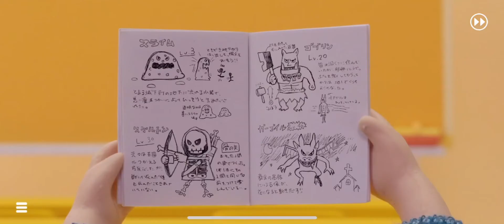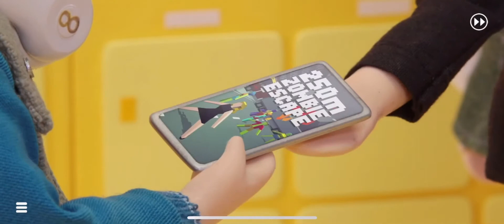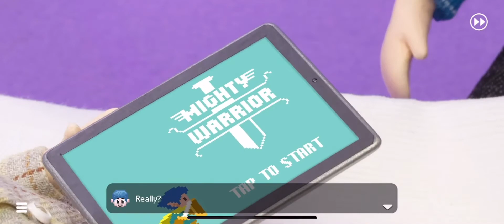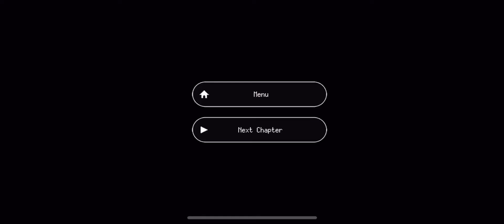Takeshi and Hiroshi: Erikagoyal New Monster, and New Kid in town on chapter 3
Loving this story line, and chapter 3 is no different. This game is getting challenging on the battle side so let’s see how this turns out as the story unfolds!